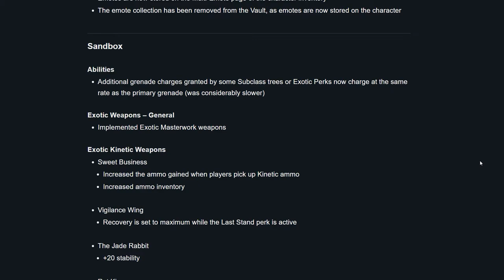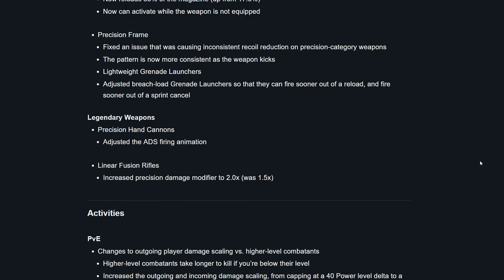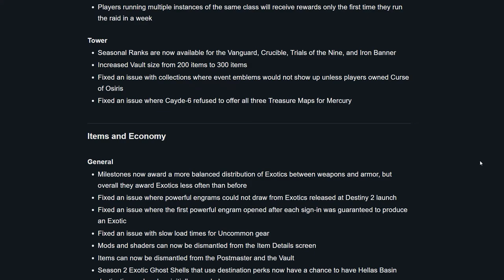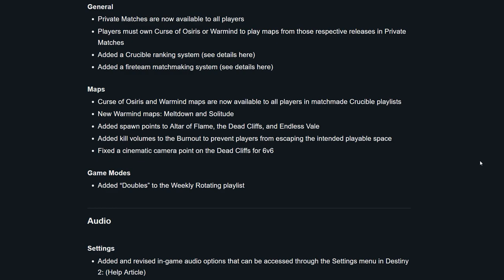Full Patch Notes 1.2.0 Warmind NEWS - Destiny 2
Full Patch Notes 1.2.0 NEWS - Destiny 2

Check the Patch Notes PEEPS.